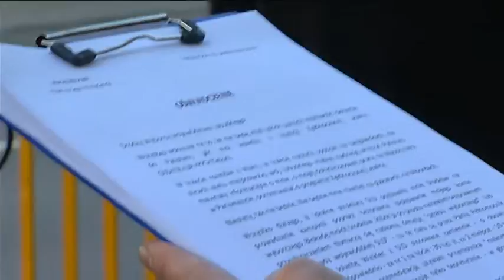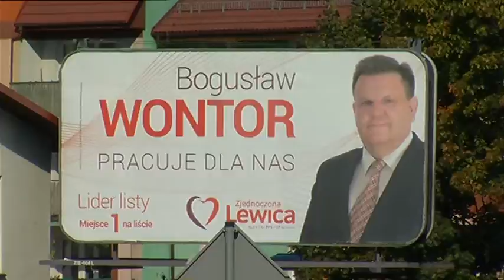Wojna w Zjednoczonej Lewicy